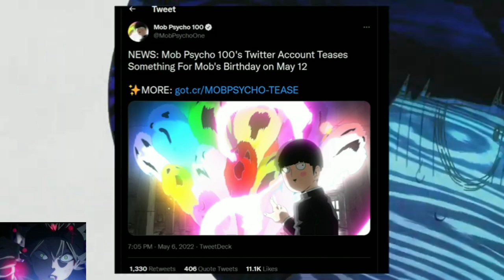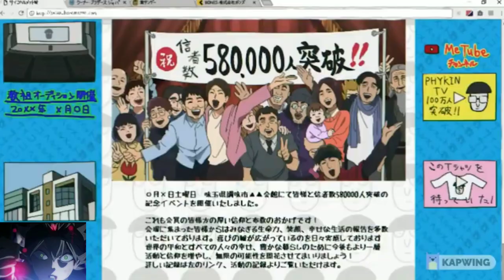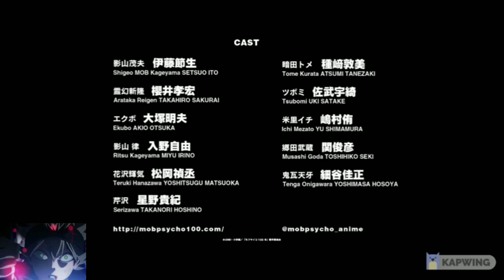Mob phycho 100 season 3 realese date conform 😊😊@amomentallyouneed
Hey everyone, in this video I am gonna tell the release date of mob phycho 100 season 3, I hope you guys will like the video.

To watch all the anime join my telegram channel 👇👇
Or search as a moment all you need